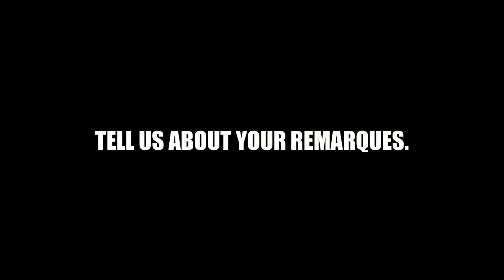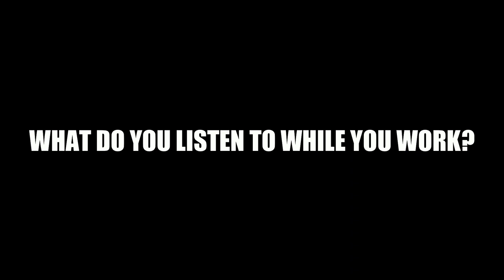Sorah Suhng Coffin Comics Artist Interview!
Comic book artist Sorah Suhng shares her thoughts on her artwork, fellow artists, and Sworn Nation!

GET CONNECTED!